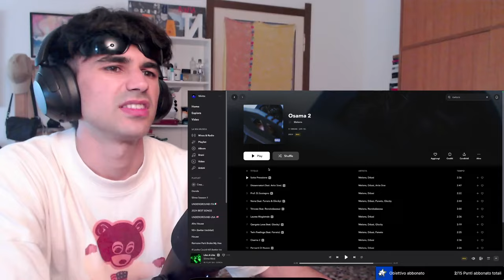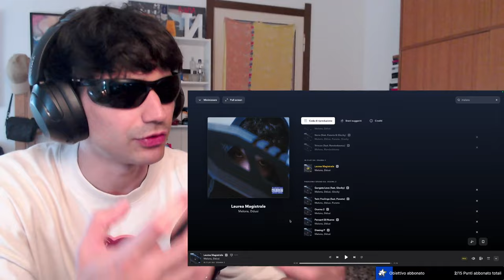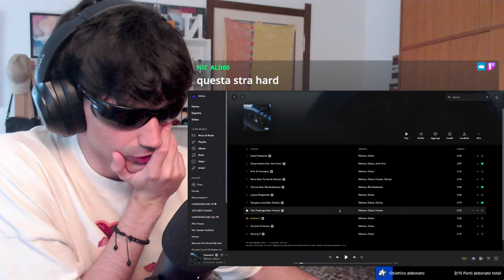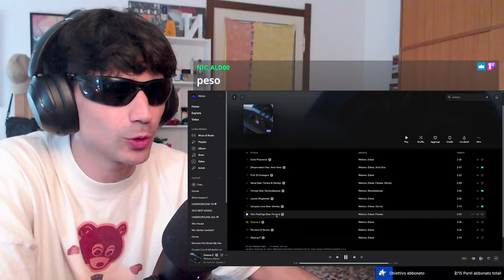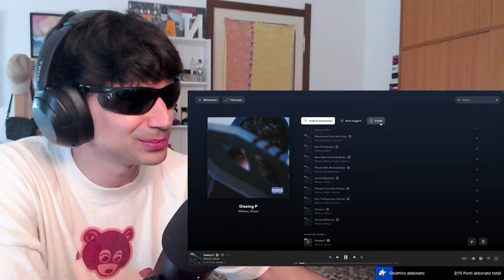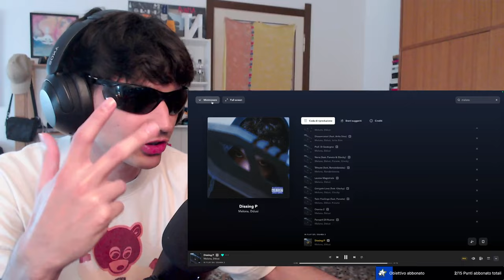PRIMO ASCOLTO di "OSAMA 2" - MELONS 🔪🔪🔪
Melons ha pubblicato il suo primo album "Osama 2", interamente prodotto da Ddusi (che ha fatto un grande lavoro). Abbiamo avuto modo di ascoltarlo in live e ci è piaciuto un sacco!
Tu che ne pensi del progetto? Quali sono stati i tuoi brani preferiti? Fammelo sapere nei commenti!📝👇🏼
E non dimenticarti di seguirmi su Twitch per non perdere le live!✨

00:00 - Intro
00:18 - Sotto Pressione
01:45 - Dissennatori ft Artie 5ive
02:56 - Prof. Di Sostegno
03:53 - Nene ft Faneto e Glocky
04:50 - Trincee ft Rondodasosa
06:06 - Laurea Magistrale
07:22 - Gangsta Lova ft Glocky
08:53 - Twin Feelings ft Faneto
10:00 - Osama 2
12:27 - Pensarti Di Nuovo
13:07 - Dissing P
15:38 - Pensieri finali